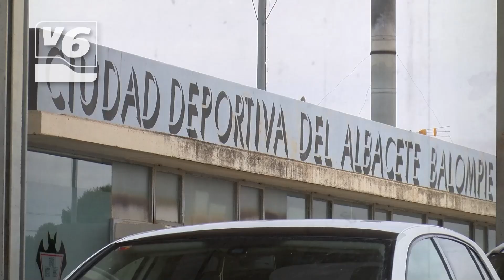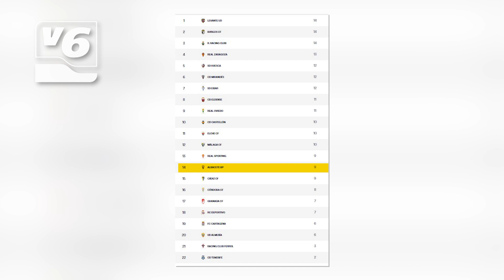Álvaro Rodríguez y su realidad paralela a las críticas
El lateral del Albacete Balompié, Álvaro Rodríguez, sigue dándole normalidad al 2-5 encajado el pasado viernes. Cuestionado por las críticas, dice el madrileño que él no las percibe por ningún sitio, y que el ruido lo generan los medios de comunicación. El equipo piensa desde ya en el compromiso ante el Córdoba del domingo.